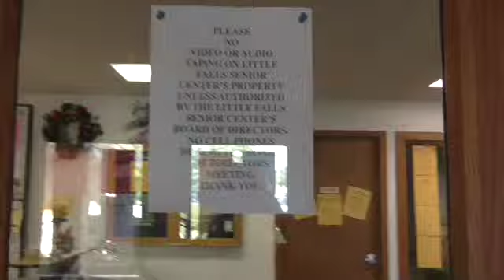Little Falls Senior Center 9-24-13 votes to ban recording devices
The Little Falls Senior center receives 12k per year from the city of Little Falls, money from Morrison County, some townships, and other public funds.   But they don't want you to know what goes on during the senior center meetings.  Listen.  You will be shocked.  Tom Schumacher, the gentlemen with white hair and a suit that stands and talks is the gentlemen that accosts me after this meeting and the whole group cheers after he yells at me.